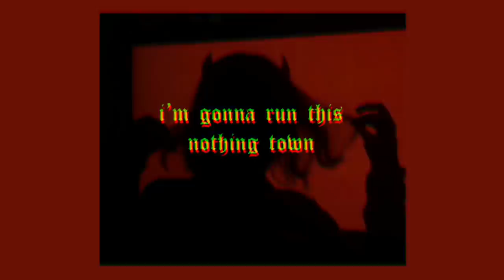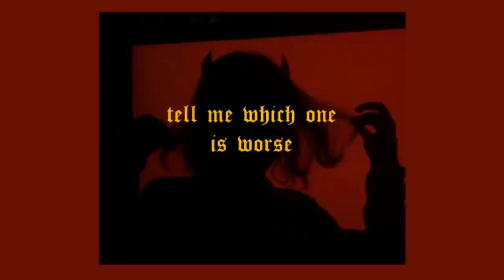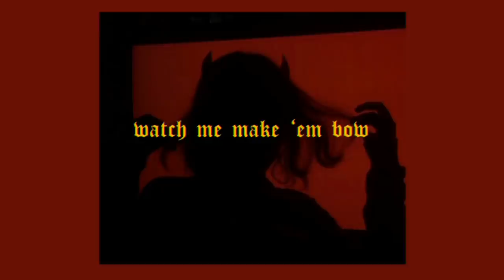「you should see me in a crown - Billie Eilish ( lyrics )⚔️♥️」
artist links ↓ 🕊🌷

「 billie eilish 」

background credit ↓ 🐯💐

my links ↓ 🐰🍭

「faq: i’m neo (she/her) / i’m 18 / i’m from scotland🏴󠁧󠁢󠁳󠁣󠁴󠁿」

video info ↓ 🐻🌼
✧ editor →  videostar + glitché
✧ font →  cloister black

 「 vacuumchan 」

email for song submissions ↓ 👼🏻✨

also don’t re-upload obv

tags (ignore)
billie eilish you should see me in a crown
lyrics 1800 love u you